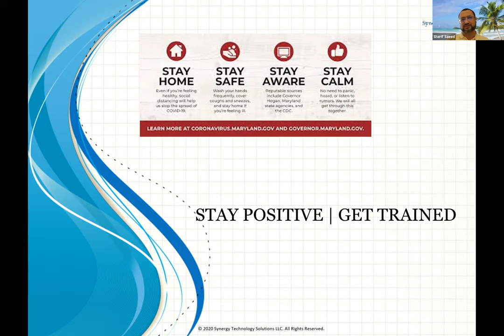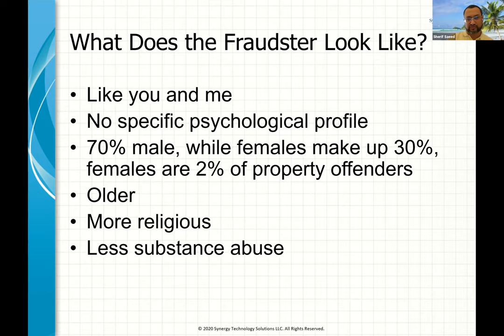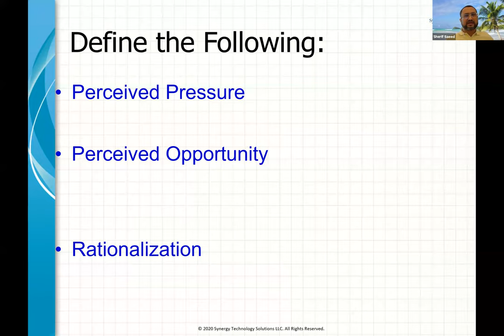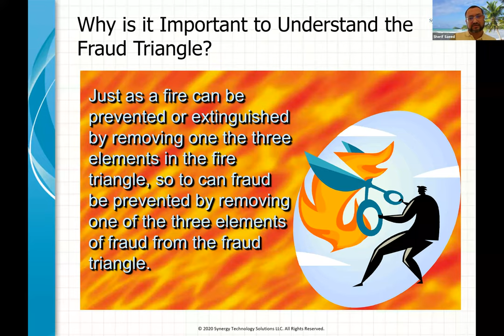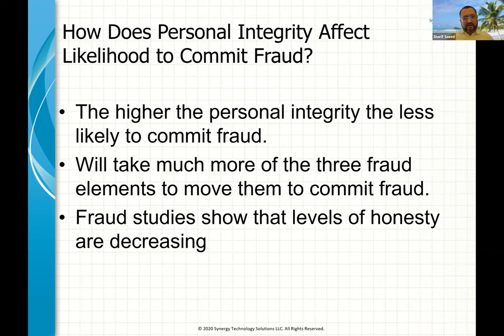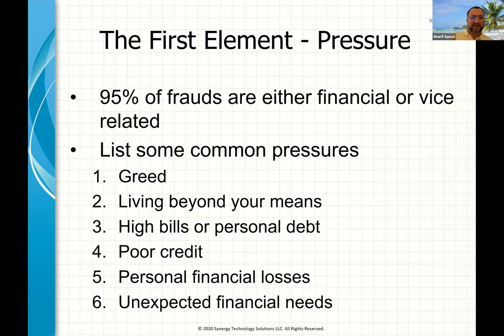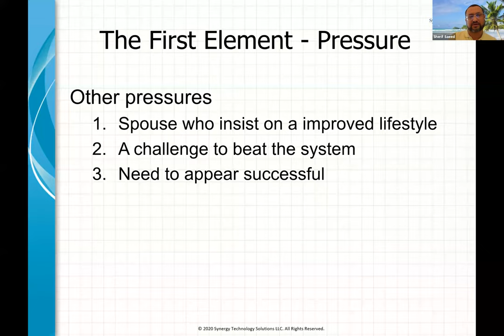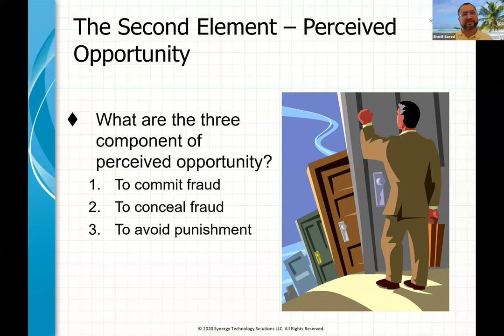Introduction to Fraud Examination Part 2 of 3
Second par of three part webinar on Fraud Examination basics. These three sessions provide important information about how to be a Fraud Examiner and Forensic Accounting professional, and brief discussion about the Certified Fraud Examiner program. to learn more about the program. There is a similar certification from AICPA also called Certified Financial Forensic This is designed for fresh graduates, entry level professionals and seasoned professionals as well.